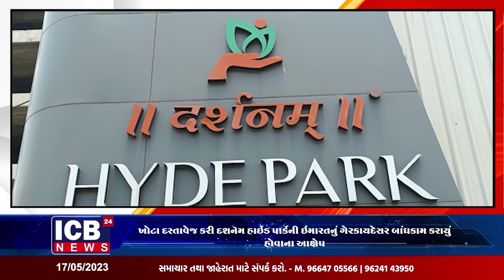ખોટા દસ્તાવેજ કરી દશનૅમ હાઇડ પાર્કની ઇમારતનું ગેરકાયદેસર બાંધકામ કરાયું હોવાના આક્ષેપ